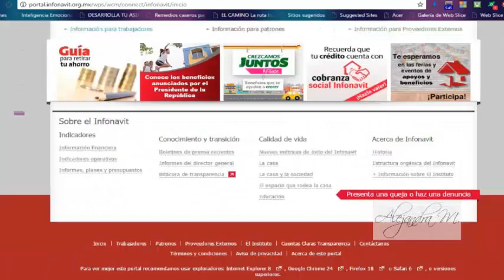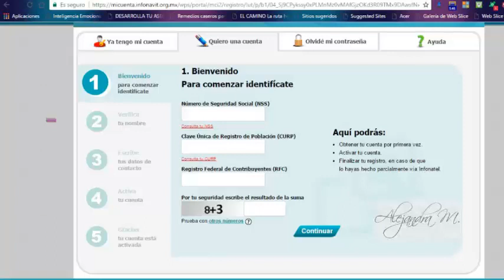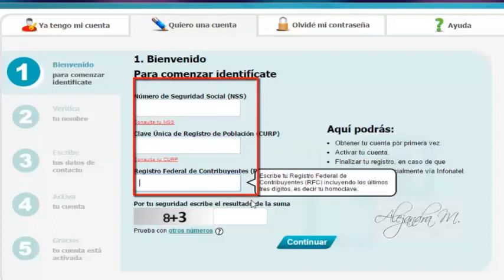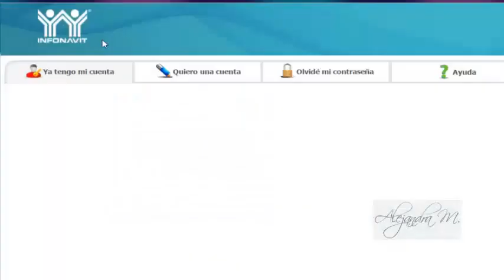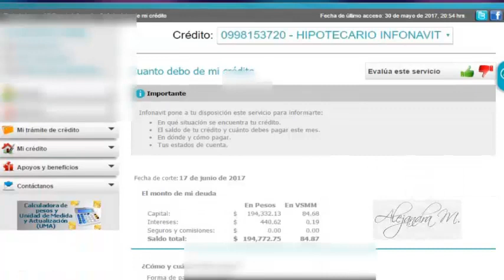Hacer registro dentro de página infonavit, consulta saldo, paga, imprime etc